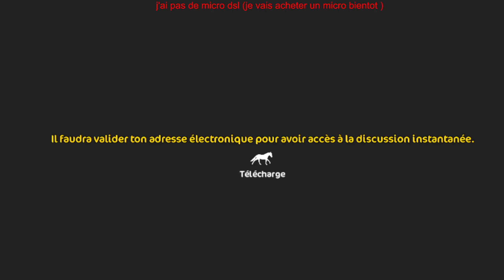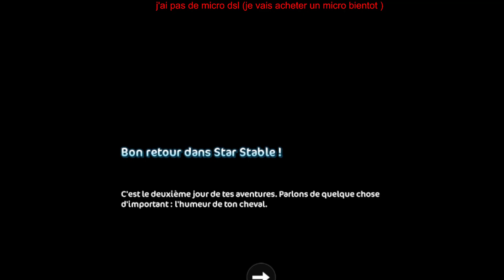👻🎃[starstable]C'est halloween 2024 jour 03 maggie| !Starstable !halloween2024🎃👻